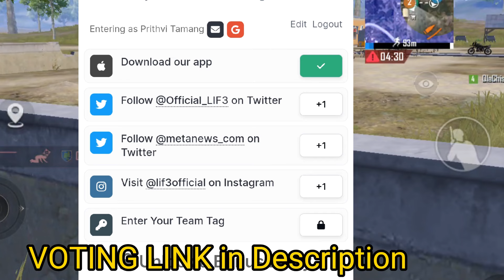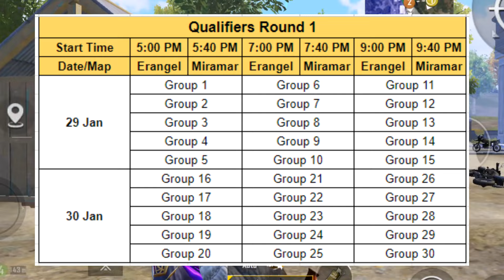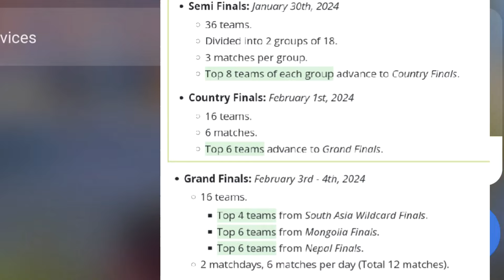Bipul Cast PMSL LAN? AST NEW PLAYER? GBNC Details? INGAME & COUNTY TEAMS? DE HORAA DRS RAW AST NEWS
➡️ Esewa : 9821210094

Video small portion From @MandipCasts